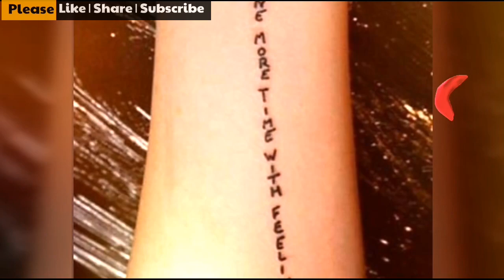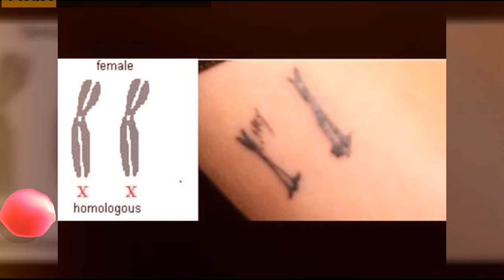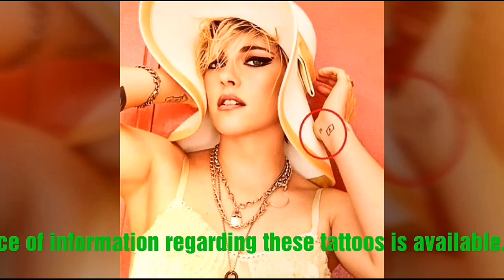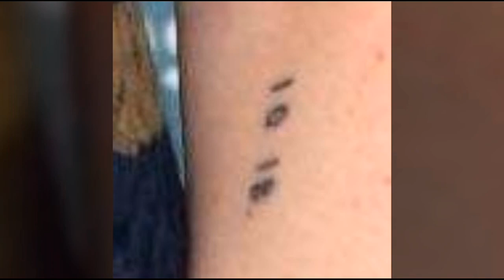Kristen Stewart's tattoos & their meanings _ What does Kristen Stewart's tattoos say_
Kristen stewart videos, Pictures, interviews,  WhatsApp status & latest information,
This channel Emaanluvkstew is just about Kristen Stewart and provides the latest news about Kristen Stewart.

ABOUT THIS VIDEO: Kristen Stewart is one of the best actresses in Hollywood and her style is very different from that of all the actresses.
There are many tattoos on Kristen Stewart's body and this video has been made with reference to these tattoos in which the meanings of tattoos on Kristen Stewart's body are also explained in detail.

Music (NCS youtube)

Kristen stewart's tattoos

kristen stewart tattoo meaning

Kristen stewart wrist tattoo

kristen stewart tattoo

what is kristen stewart's tattoo

what does kristen stewart tattoo say

Kristen stewart elbow tattoo

does kristen stewart have tattoos

Kristen stewart hand tattoo

what do kristen stewart's tattoo mean

how many tattoos does kristen stewart have

Kristen stewart tattoo on back

Kristen stewart arm tattoo

Kristen stewart back tattoo

Kristen stewart tattoo back

Kristen stewart tattoo pride and glory